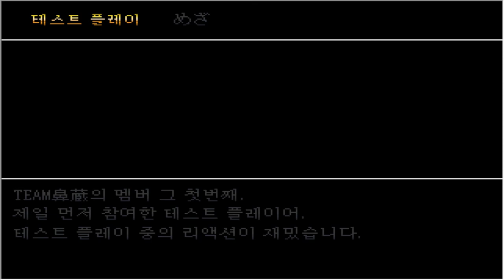성에 갇혀있는 벙어리소녀가 탈출하는 턴제 RPG게임 켠왕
신비한 성의 헬렌 (도바킴)